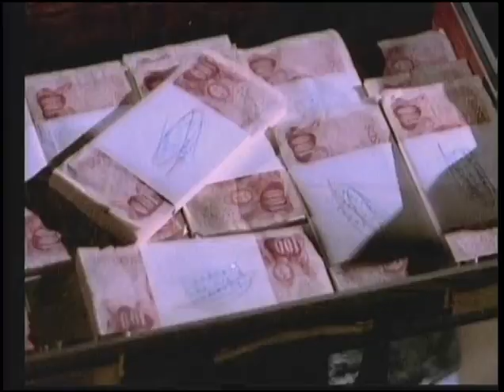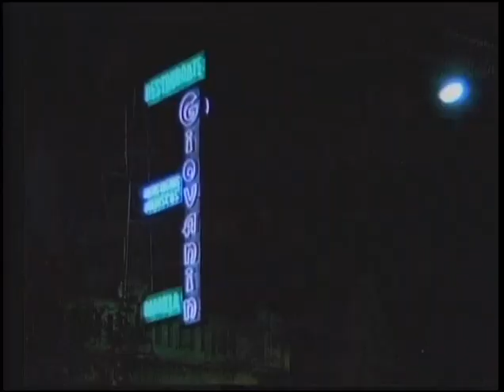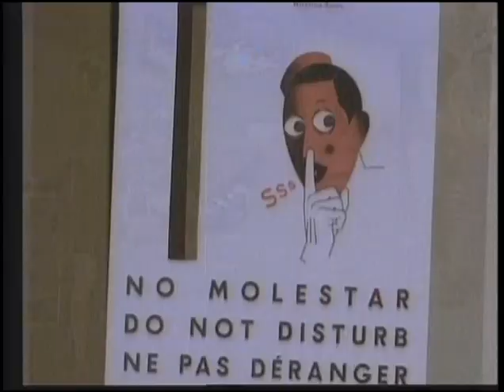Jorge Porcel - Los Vampiros los Prefieren Gorditos - 1974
El conde Drácula viaja a Buenos Aires con su secretaria y se hospeda en un hotel muy especial, donde también están alojados varios mafiosos. Don Gordone usa de base el hotel, donde tambien se encuentra Gilberto Espichicuchi (Jorge Porcel) quien queda entre medio de todas las cosas que ocurren en el establecimiento.

Reparto
Jorge Porcel ... Gilberto Espichicuchi / Don Gordone
Alberto Irízar ... Gallego, portero del hotel.
Elizabeth Killian ... Carla
Adolfo García Grau ... Vladimir Bram Stoker, Conde de Drácula
Mariquita Gallegos ... Matilde
Nelly Láinez ... Condesa de Lapislázuli
Chico Novarro ... Fernando
Dorys del Valle ... Maggie Hawkins
Javier Portales ... Don Ismael Garmendia
Fidel Pintos ...Zenobio
Juan Díaz
Alfonso Pícaro
Alberto Olmedo (Cameo) ... Alberto
Tristán ... Tristán